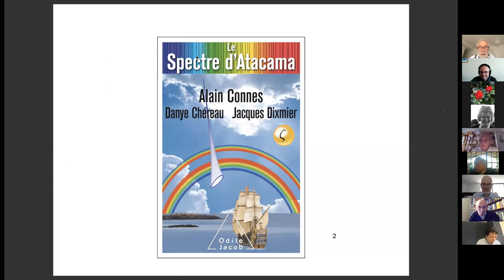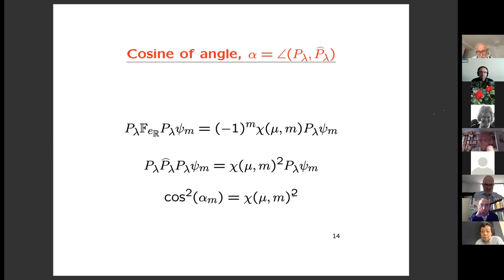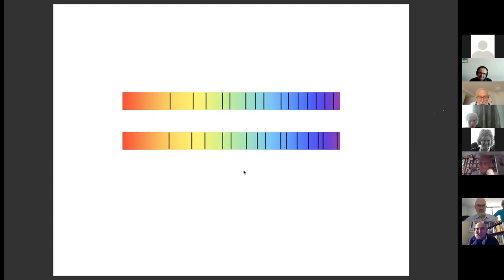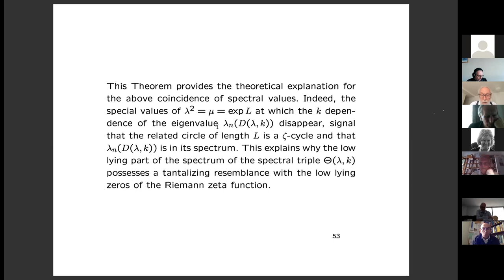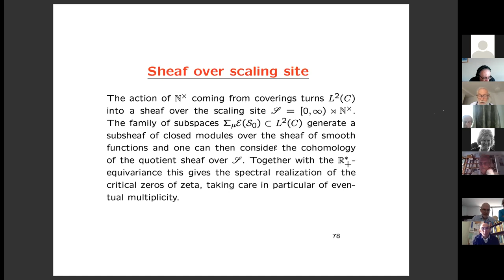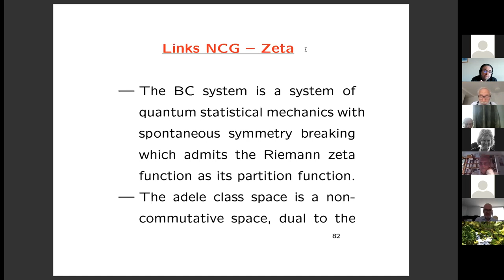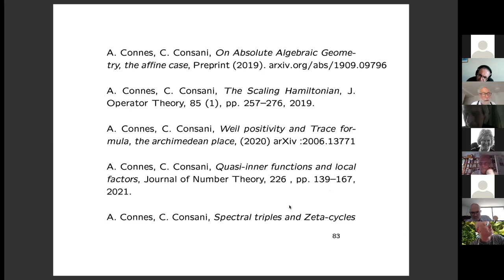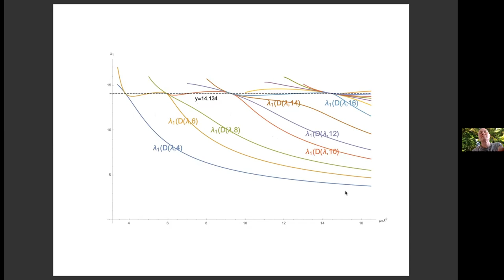ALAIN CONNES "SPECTRAL TRIPLES AND ZETA-CYCLES"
Wednesday, 2 June 2021, 17:15-19:00 (UTC+2)

SPECTRAL TRIPLES AND ZETA-CYCLES

This is joint work with C. Consani. When contemplating the low lying zeros of the Riemann zeta function one is tempted to speculate that they may form the spectrum of an operator of the form 1/2+iD with D self-adjoint, and to search for the geometry provided by a spectral triple for which D is the Dirac operator. We give the construction, using prolate spheroidal functions, of a spectral triple which is a finite rank perturbation of the spectral triple of the circle of length L and admits a spectrum of 1/2+iD very similar to the low lying zeros of the Riemann zeta function. We justify conceptually this result and show that, for each eigenvalue, the coincidence is perfect for the special values of the length L of the circle for which the two natural ways of realizing the perturbation give the same eigenvalue. We test this fact numerically by reproducing the first thirty one zeros of the Riemann zeta function from our spectral side, and estimate the probability of having obtained this agreement at random, as a very small number whose first fifty decimal places are all zero. The theoretical concept which emerges is that of zeta cycle and our main result establishes its relation with the critical zeros of the Riemann zeta function and with the spectral realization of these zeros described in 1999 by the speaker.

 ALAIN CONNES (IHÉS / Collège de France)

The Organizers:
Paul F. Baum, Francesco D'Andrea, Ludwik Dąbrowski, Søren Eilers, Piotr M. Hajac, Frédéric Latrémolière, Tomasz Maszczyk, Ryszard Nest, Marc A. Rieffel, Wojciech Szymański